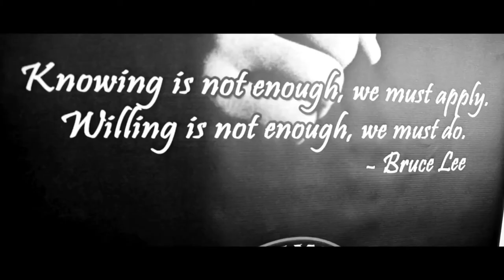Seth Weil Martial Arts - Classes Promo Video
A look at the different classes offered at Seth Weil's Martial Arts.